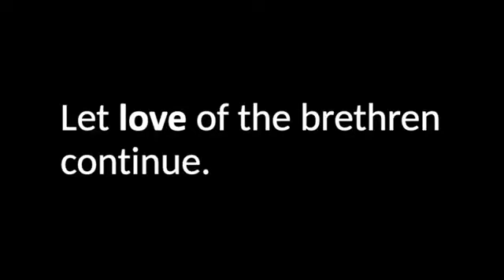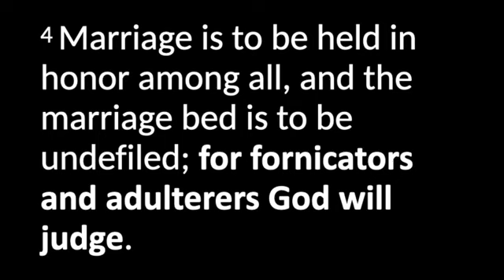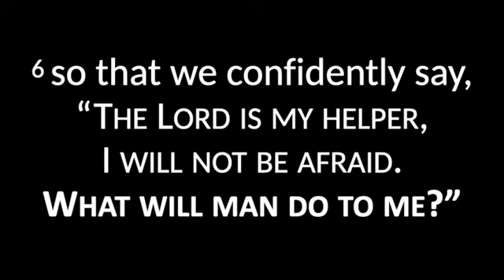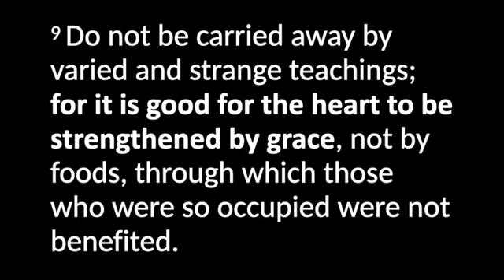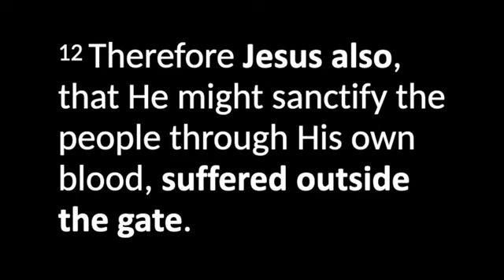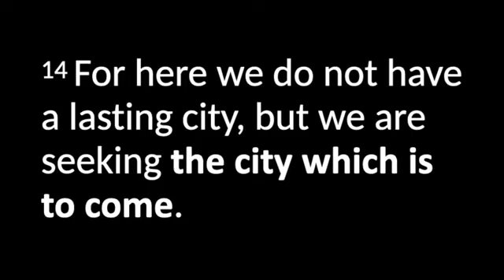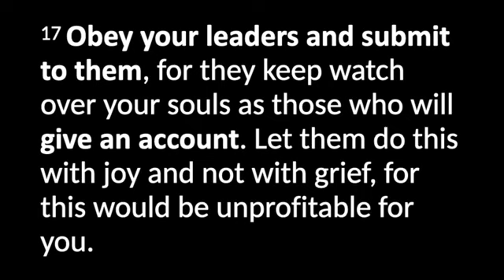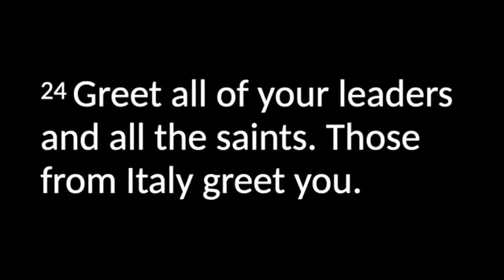News Flash! – Part 16 | Andrew Farley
“Let love…” Hebrews 13 begins with these two beautiful words: Let. Love. Perhaps there’s no better way to summarize the “mechanics” of the Christian life. God has poured out His love in our hearts, so now we can “let love” be expressed in all we do!

Hebrews 13 goes on to assure us that God will never revoke His love or withdraw His presence. It also warns us of the importance of majoring in God’s grace and not letting any “strange teachings” distract us.

Finally, Hebrews 13 inspires us to go “outside the camp” of traditional religion to embrace the finished work of Jesus Christ… even if we’re criticized for it.

This message is the grand finale in our Hebrews series. I hope you enjoy it!

Discussion Questions for Hebrews 13:

1. Read verse 1. How do the two words “let” and “love” speak to you?

2. Read verse 4. Then react to the following statement: Sometimes, the New Testament tells us as saints not to act like “those people” whom God will judge. This doesn’t mean we’re “those people”!

3. Read verse 5. How does the author link money and God’s presence?

4. Read verse 7. Why do you think it says “imitate their faith” rather than imitate their conduct?

5. React to this statement: Jesus Christ is the same yesterday, today, and forever.

6. Read verse 9. What strange teachings are people carried away by today? How could they be strengthened by God’s grace instead?

7. In what way do we go to Jesus “outside the camp”?

8. Read verse 15. What kind of sacrifice does God really want from us? How is this different from what we might’ve heard elsewhere?

9. Read verses 20-21. What is God doing within you? For what purpose?